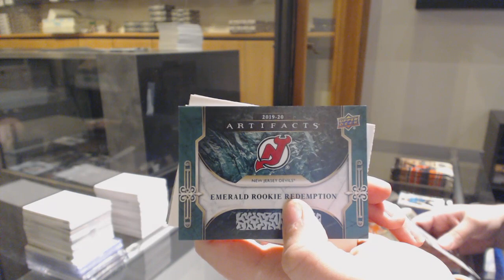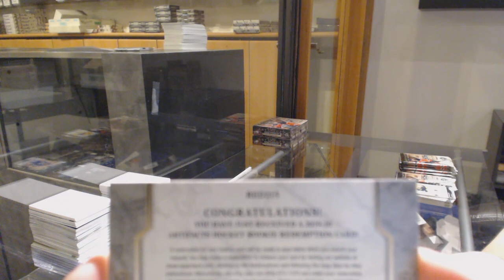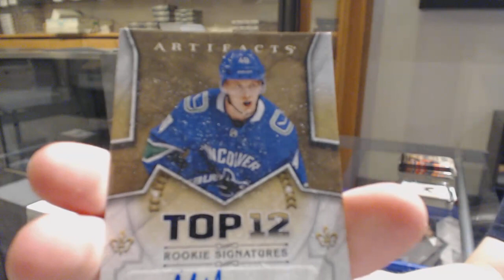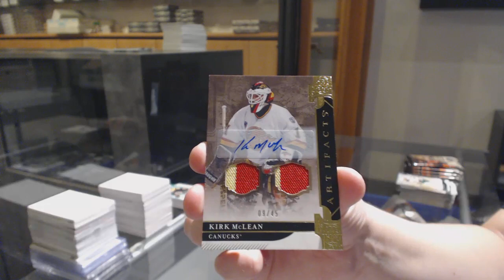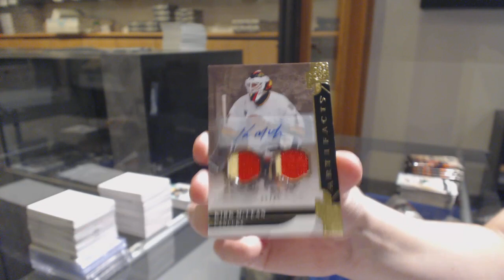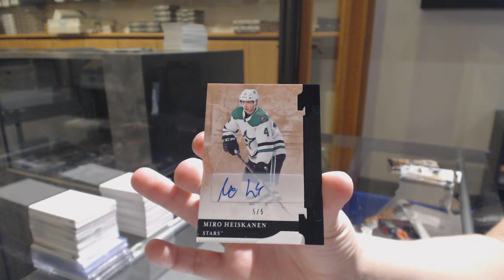19-20 Upper Deck Artifacts Hockey 4 Box Break - C&C GB #11,220